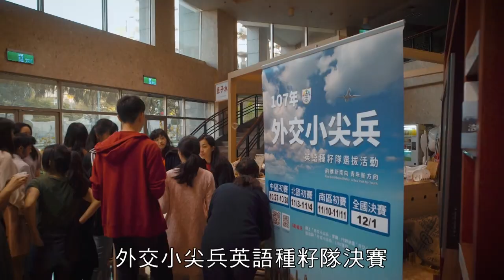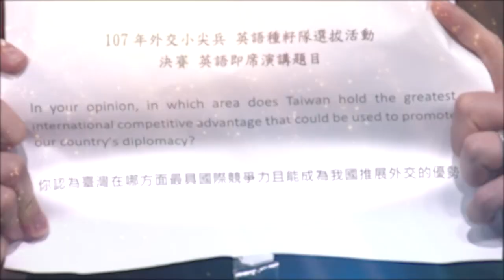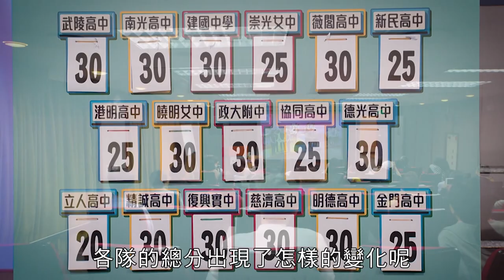107年度外交小尖兵-英語種籽隊選拔賽事精華